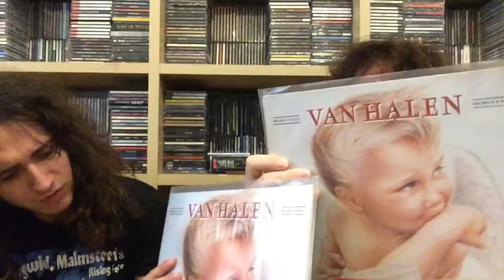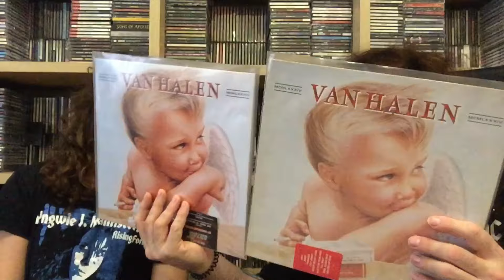VAN HALEN 1984 CLASSIC ALBUM 40simo 1984-2024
In occasione del 40simo dell’uscita di 1984 di Van Halen